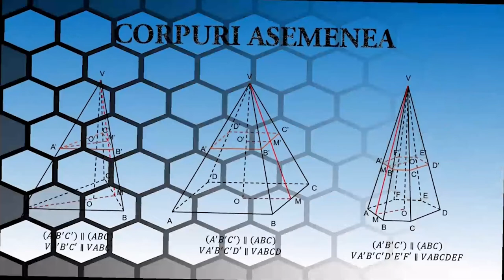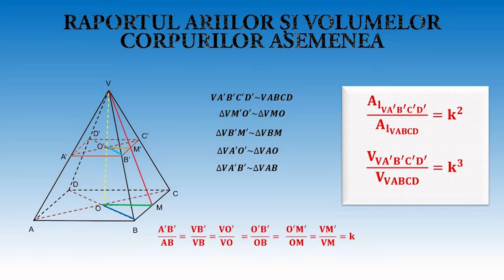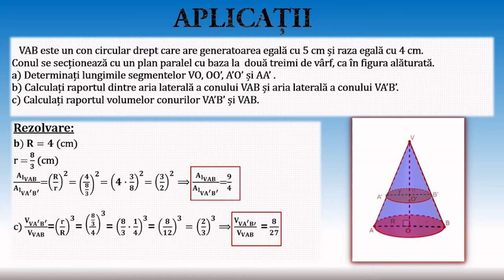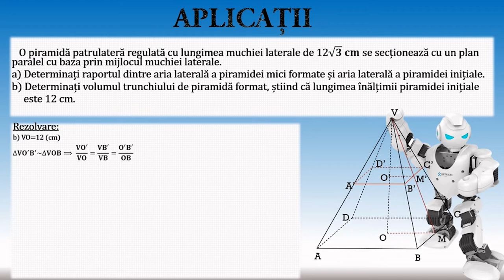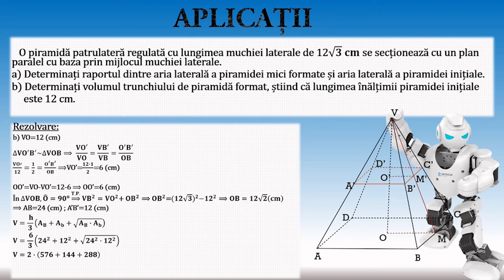Raportul ariilor și volumelor corpurilor asemenea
Activitățile de învățare vizate de acest material constau în aplicarea raportului ariilor și volumelor corpurilor asemenea în contexte variate.
Materialul propus poate constitui un material de sine stătător folosit pentru înțelegerea conceptelor de arii si de volum, dar poate fi privită și ca parte componentă a unei activități mai
ample de învățare, activitate ce presupune atingerea mai multor competențe.